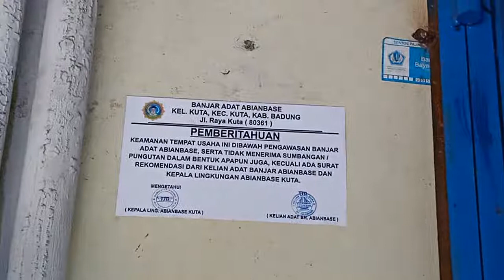Hollywood Movie Box Office Bali: Beats of Paradise(5)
In Cinemas around the world on August, 22nd 2019

More fascinating hot deal trip in Bali and Beyond ?